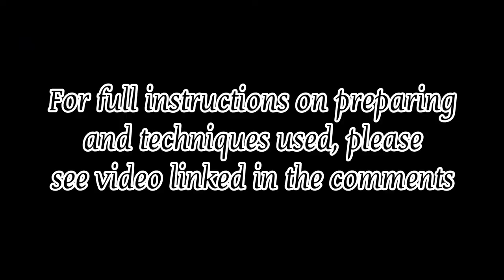How to Upcycle a Table TV Tray with Paint and Epoxy Resin DIY Table Tray Upcycle Makeover #3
Craft Resin

craft-resin.co.uk/MICHELLE_Z

Full product list below:

📌 Amsterdam Paint

📌 Krylon Lacquer (Black)

📌 Krylon Shortcuts

📌 ArtResin Epoxy Resin

📌 Alcohol Ink Blending Swabs

📌 Sunnyside Mineral Spirits

📌 Sunnyside Denatured Alcohol

📌 Scotch-Brite Heavy Duty Scour Pads

📌 3M Pro Grade Sanding Sponges

📌 White T-Shirt Knit Lint Free Rags

📌 Metal Spray Bottle

📌 Compressed Air

📌 Ziploc Bags

📌 General Finishes Gel Stain (Ash Gray)

📌 General Finishes Glaze (Smokey Gray)

📌 General Finishes Top Coat

📌 Zinsser Primer

📌 Rust-Oleum Enamel Paint

📌 Wooster Foam Paint Brush

Standard Project Items:
📌 Mini Heat Gun
📌 Bamboo Skewer
📌 Nitrile Gloves
📌 Wood Stir Sticks
📌 Silicone Brush
📌 Paper Towels
📌 10 OZ Disposable Cups
📌 16 OZ Disposable Cups
📌 32 OZ Disposable Cups
📌 3 OZ Paper Disposable Cups
📌 4 OZ Paper Disposable Cups
📌 99% Isopropyl Alcohol
📌 Anti-static tweezers